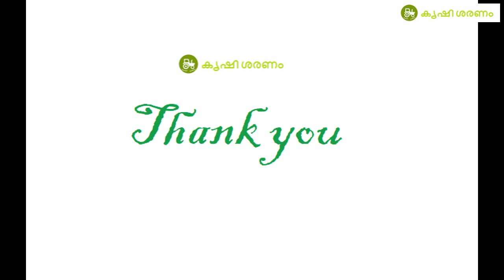വാഴ കൃഷി ലാഭകരമാക്കാം Tips 2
വാഴ കൃഷി ലാഭകരമാക്കാനുള്ള  മാർഗങ്ങളെ കുറിച്ച് വിവരിക്കുന്നു , ഇത് പരീക്ഷണങ്ങളിൽ നിന്നുമാണ് .ഈ video കപ്പ കൃഷി ഇടവിളയായീ ചെയ്യുന്നതിനെ കുറിച്ചും എങ്ങനെ ലാഭത്തിൽ കൊണ്ട് പോകം എന്നിവ വിവരിക്കുന്നു